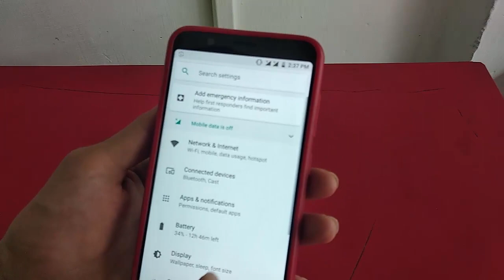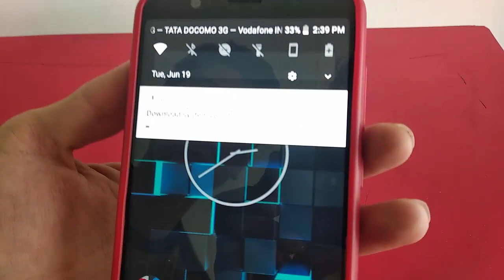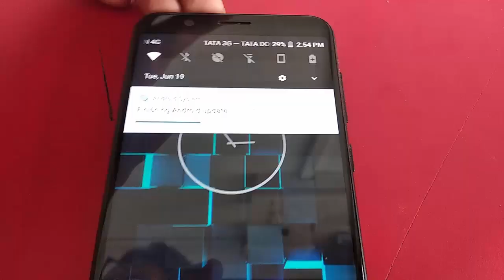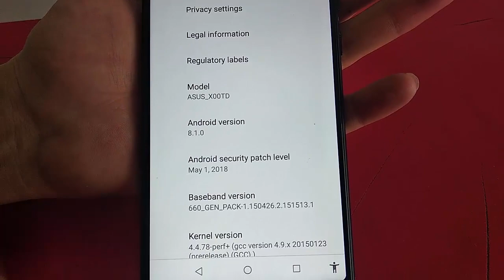Asus Zenfone Max Pro M1 New Update Rolling Out How to Download & Install It